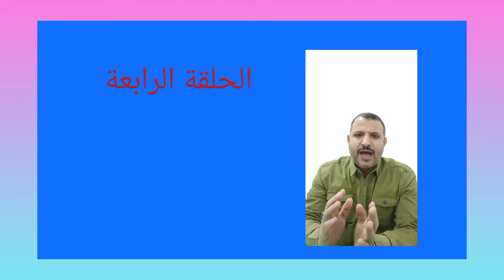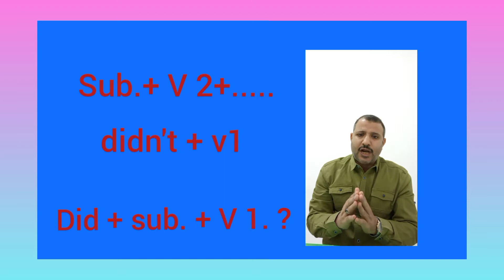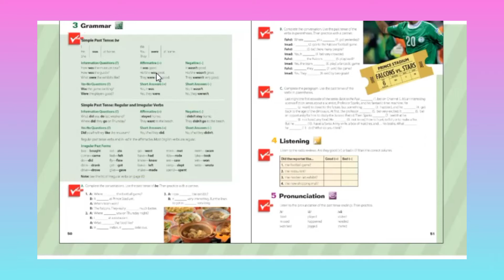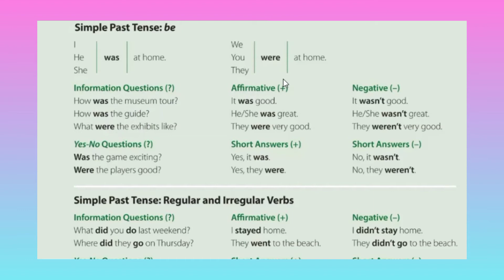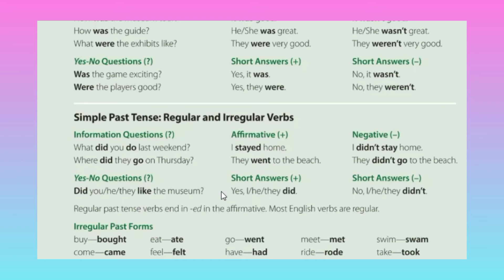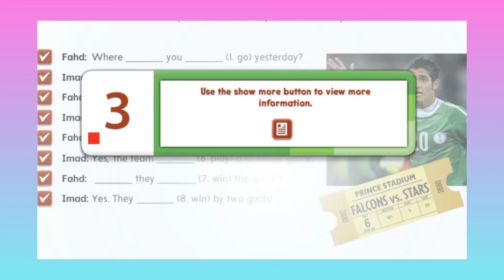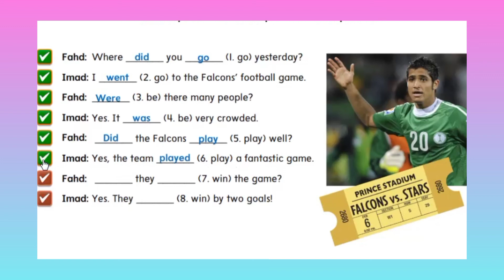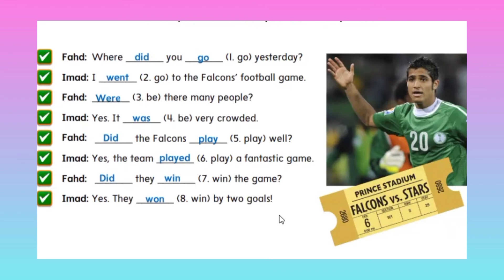شرح زمن الماضي البسيط ، الحلقة ٤ من سلسلة قواعد اللغة الإنجليزية ، محمد أبوكيلة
شرح الماضي البسيط ، Simple Past , تمارين و شرح للفعل الماضي في اللغة الإنجليزية ،mr_abokaila